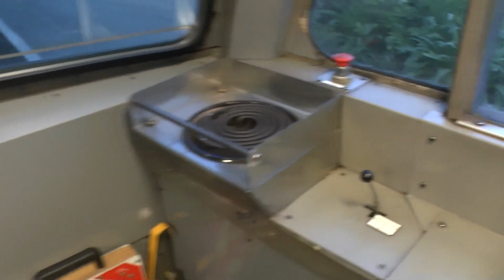DAWLISH JUNE 2014